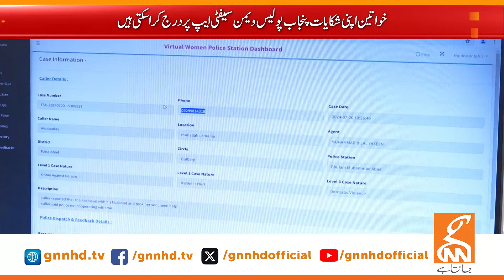First Virtual Police Station in Pakistan | Punjab Safe Cities Authority | Breaking News | GNN